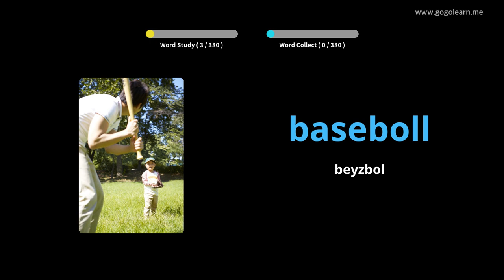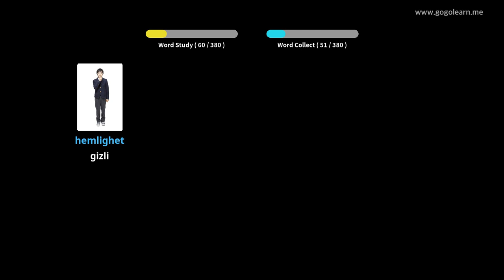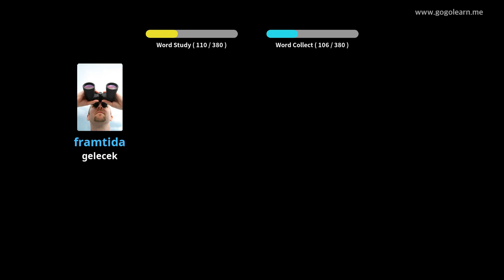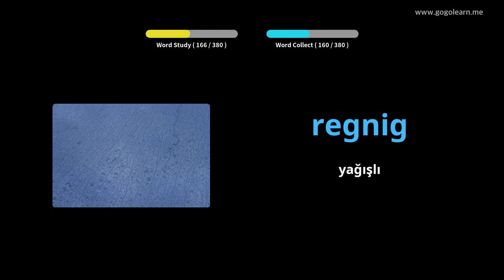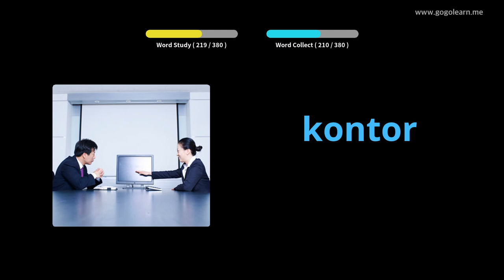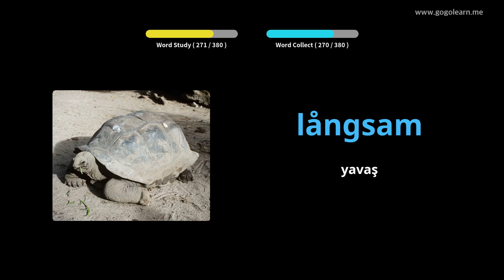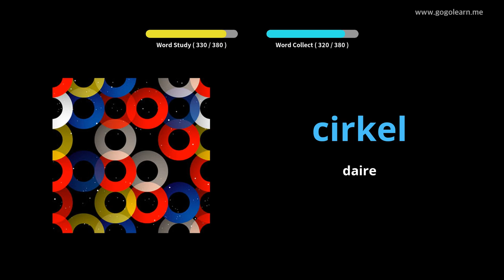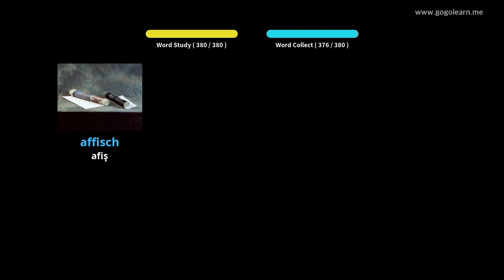İsveççe Resimlerle Öğrenin | İsveççe Kelime Bilgisi Ortaokul 1 | Golearn